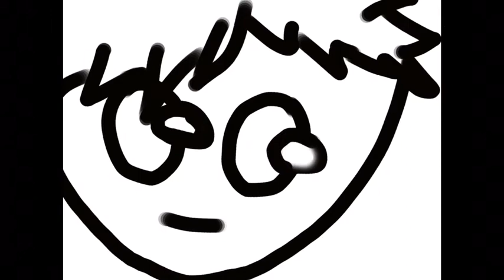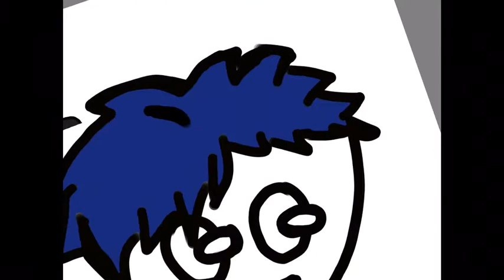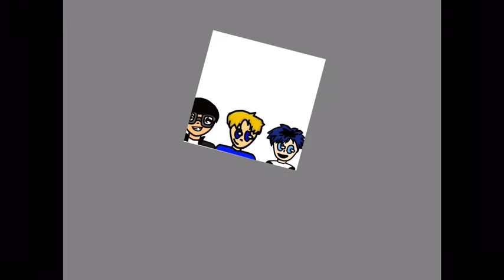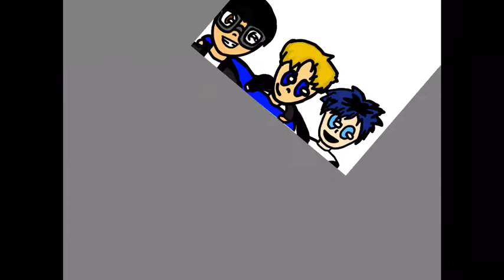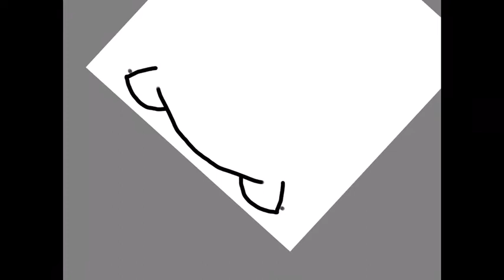Speed Art (OHDSC Day 5) | Announcement | Rubik’s Revenge